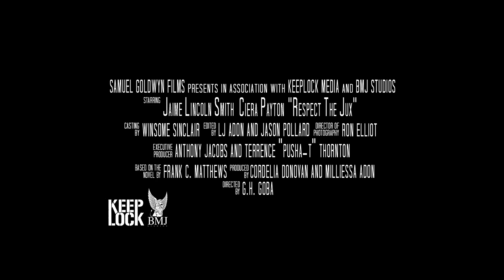Respect The Jux: Official Trailer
Here is the trailer I cut for Respect the Jux. I believe it was one of the last films that Tony Sirico was in. RIP Paulie "Walnuts" Gualtieri